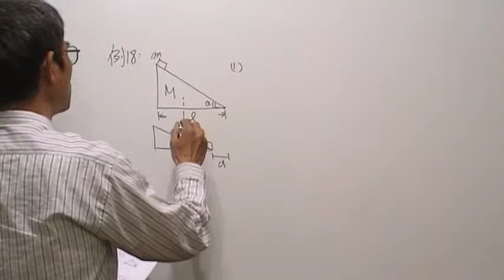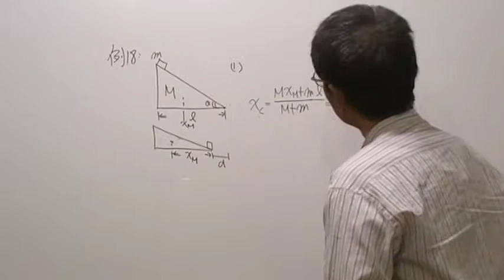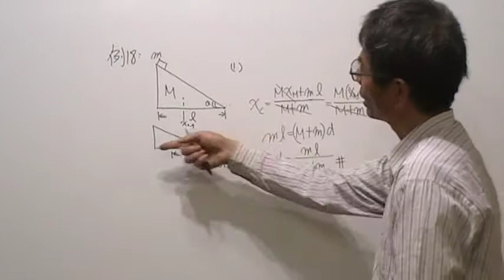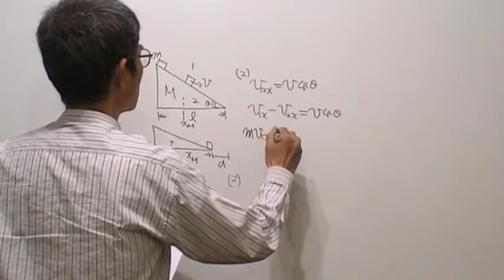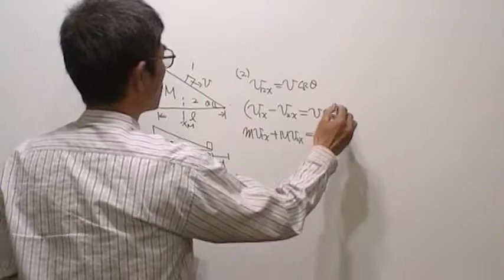高二物理第1414題